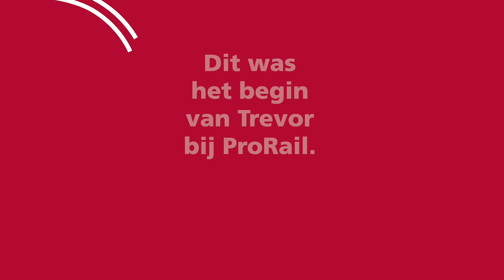Het begin van Trevor bij het technisch traineeship van ProRail